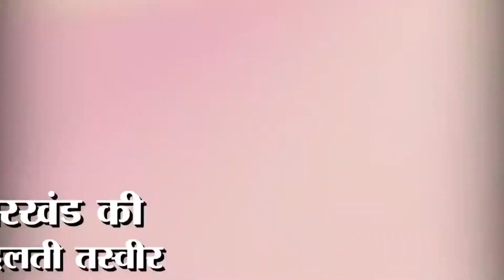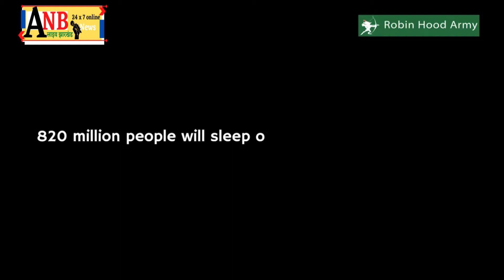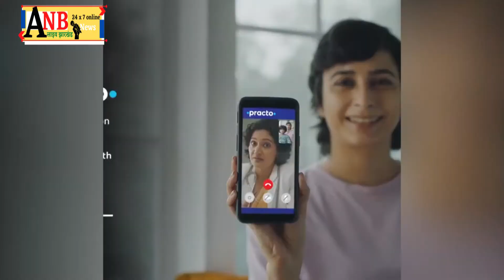4 राज्यो के विधानसभा चुनाव में बीजेपी के जीत का जश्न बोकारो में, खूब फूटे पटाखे और उड़े गुलाल